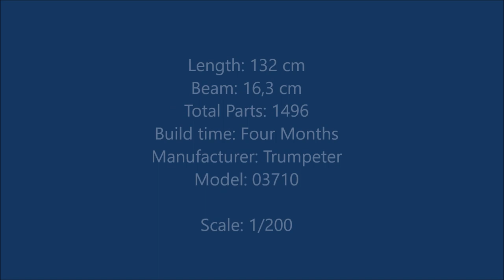HMS Hood 1:200 scale-model build in photo and video.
photo/video build of HMS Hood in 1:200 scale resulting in a impressive 1.35 m long model.
The final result shows  towards the end. It has bin a real joy working on this fantastic kit.